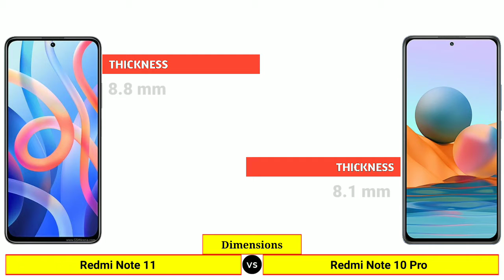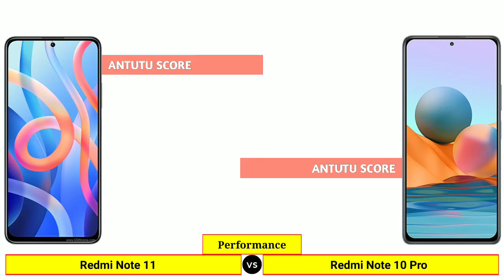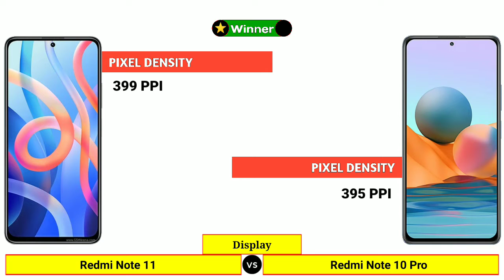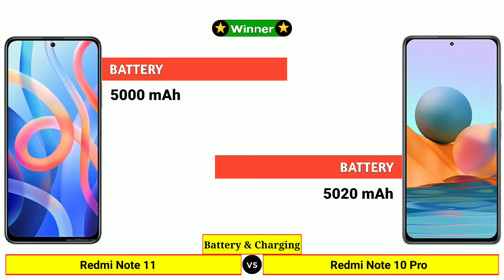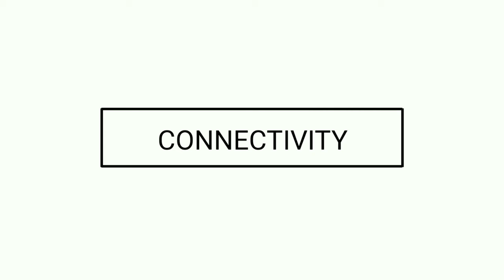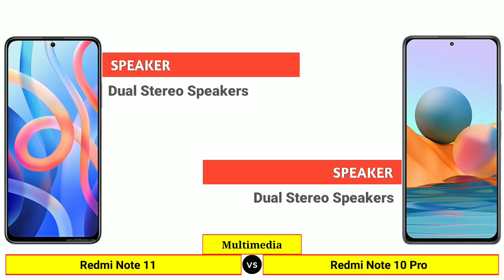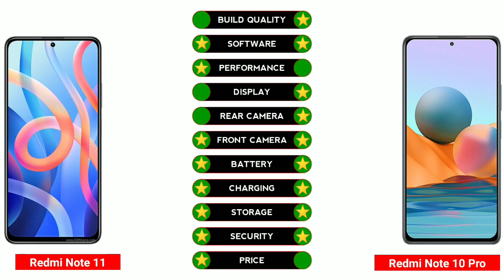Redmi Note 11 vs Redmi Note 10 Pro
In this Video We are Comparing Redmi Note 11 vs Redmi Note 10 Pro

𝗔𝗯𝗼𝘂𝘁 𝘁𝗵𝗶𝘀 𝗩𝗶𝗱𝗲𝗼:
Dosto Is Video Me Hum Compare Kiya Hai Redmi Note 10 Ki Successor Redmi Note 11 Ke Saath Redmi Note 10 Pro Smartphone Ki. Aap Logo Ko Is Video Me Pata Chalega Ki Redmi Note 11 Aur Redmi Note 10 Pro In Dono Smartphono Me Kya Kya Differences Dekhne Ko Milega.

Agar Apko Koi Sawaal Hai Ya Phir Kuch Kehna Hai to Hume Comment Section Me Comment Jaroor Kijiyega.

𝗧𝗶𝗺𝗲 𝗦𝘁𝗮𝗺𝗽𝘀: ⤵️
00:00 | Intro
00:07 | Launch Date
00:17 | Dimensions
00:49 | Build Quality
01:00 | Software
01:11 | Performance
01:36 | Display
02:36 | Rear Camera
03:18 | Front Camera
03:46 | Battery & Charging
04:04 | Storage
04:29 | Connectivity
05:01 | Multimedia
05:19 | Security
05:30 | Price
05:41 | Results

About: Tech Baarish is a Tech YouTube Channel Where You Can Find Gadgets Comparison Videos.